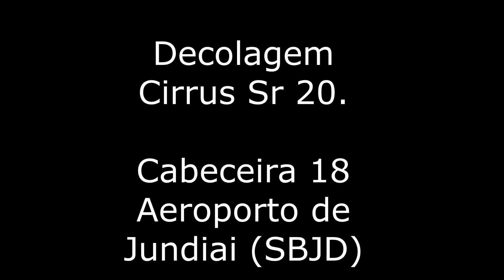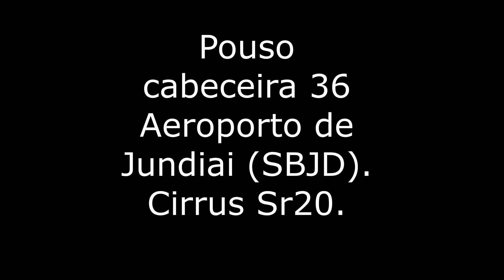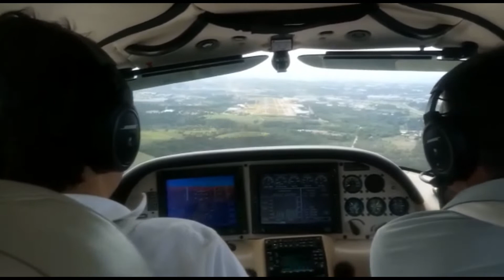Pouso e Decolagem aeroporto de Jundiai (SBJD) Aeronave Cirrus SR 20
A AFAC teve o prazer de acompanhar uma decolagem e um pouso no aeroporto de Jundiaí no interior de São Paulo a bordo de uma das aeronaves mais modernas da atualidade , o Cirrus Sr 20.